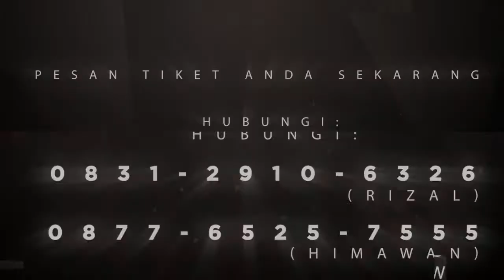Call Back Tour Lombok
Jangan lewatkan kesempatan untuk menyaksikan 3 Juara Stand Up Comedy Indonesia Kompas TV Season 5 di Lombok dalam
#1 RIGEN (Putra NTB dari Bima)
#2 RAHMET
#3 FRIMAWAN

15 JULI 2017 di Sri Mataram Ballroom , Lombok Plaza Hotel Mataram.